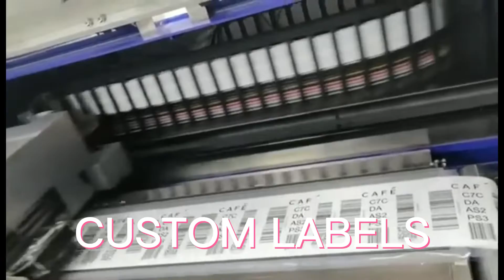Custom Label And Stickers :Are you looking for a factory?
custom label making
custom label metadata salesforce
custom label making software
custom mailing label
customized label machine price
custom milk label
custom labels nz
customize label name
k customs
k custom set
custom liquor label
custom leather label
custom logo label
customized lotion label
customized luggage label
custom sticker logo
customized tag light
customized sticker label
personalized label lip balm
custom lollipop labels
customized liquor bottle label
custom label maker machine
custom label manufacturers
custom label machine
custom label maker for jars
custom label makers near me
custom label makers mark
custom label making
custom mailing label
custom milk label
custom labels nz
customize label name
customized notebook label
custom nutella label
custom nutrition label
custom neck label
custom sticker near me
customized tag necklaces
custom neon labels
custom nautical labels
customized name label sticker